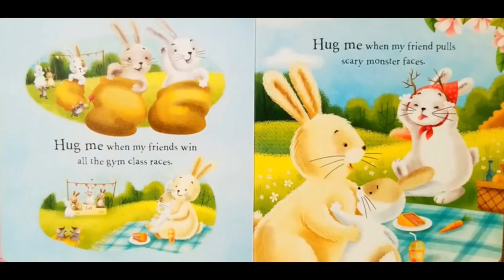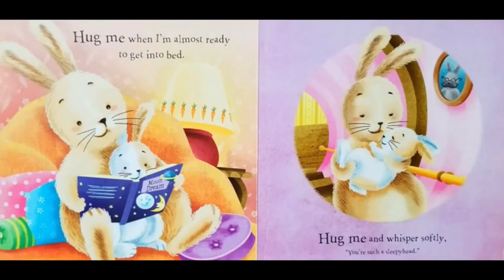Read Aloud Books For Kids - ❤️HUG ME💕@read-a-longkidz